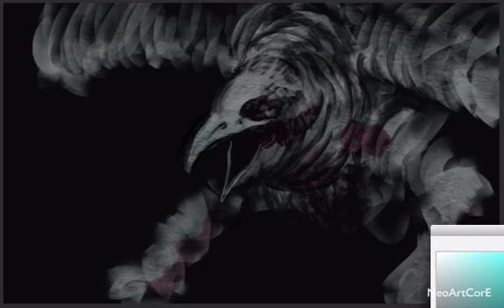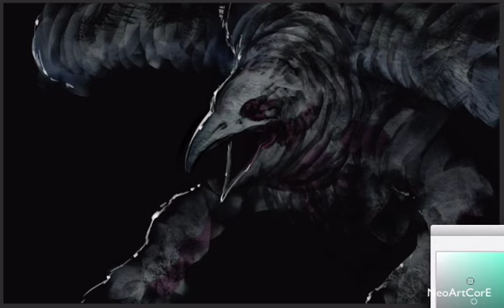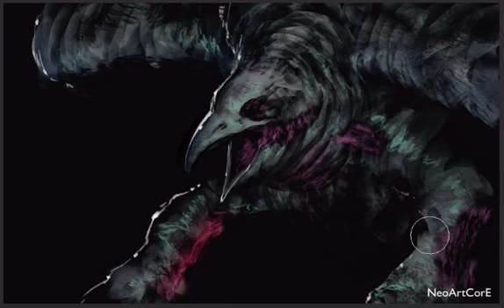"King Raven" : Daily Spitpaint 30 min. by NeoArtCore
Speed painting with Daily Spitpaint group on Facebook.

Stick to the 30 minutes and do not use phototextures!

I use about 30 minutes to draw.